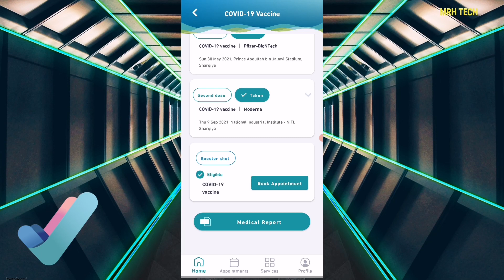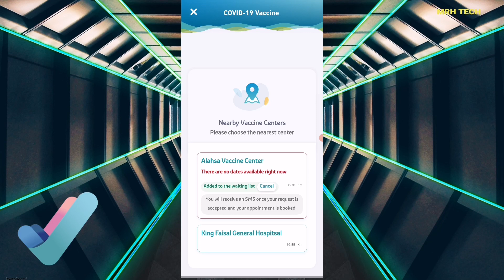how to book booster dose in Saudi Arabia | booster dose start in Saudi Arabia | booster shot in ksa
how to book booster dose in Saudi Arabia | booster dose start in Saudi Arabia

About this video 👇

1) how to book covid-19 vaccine in saudi Arabia
2) how to book booster dose in Saudi Arabia
3)
How to book booster dose in sehhaty
4) booster dose in Saudi Arabia
5) booster shot start in Saudi Arabia
6) sehhaty update for booster dose
7) how to get booster dose in ksa
9) book appointment booster dose vaccine
10) booster shot booking start
11) covid 19 booster dose complete
12) sehhaty app not working
13) book booster dose in tawakkalna
14) ৩য় ডোজ
15) omicron in saudi Arabia
16) booster dose cancel karne ka tarika

how to set custom url for youtube channel 2022 | how to create a custom url for youtube

How to check iqama expiry date 2021| iqama expiry date check without absher | Iqama kaise check kare👇👇

আকামা চেক করার নতুন নিয়ম 2021| how to check iqama expiry date 2021 | check iqama without absher👇👇

How to check huroob 2021 | check huroob without absher | saudi arabia iqama huroob check | IN HINDI👇👇👇

How to create Gmail account 2021 |  New Gmail id kaise banaye | Gmail id banane ka sahi tarika👇👇

How to check iqama expiry date 2021 | iqama expiry check without absher | iqama date check in bangla👇👇👇👇

How to check huroob in ksa 2021 | huroob check without absher | huroob check in bangla | all in one👇👇👇